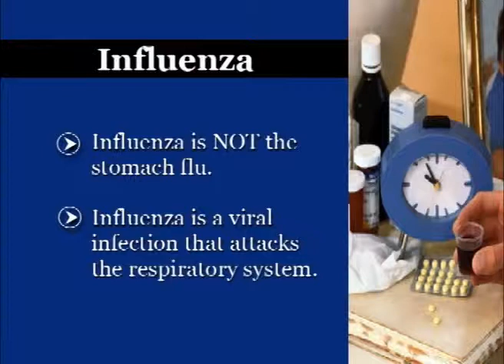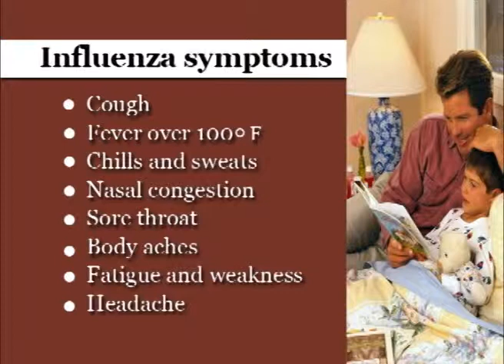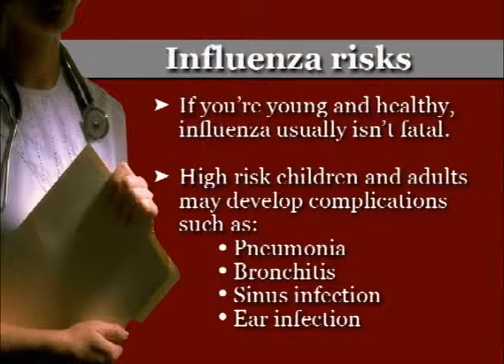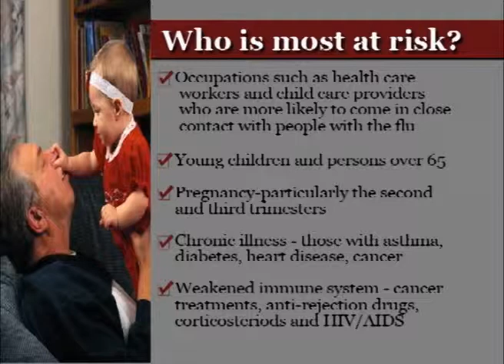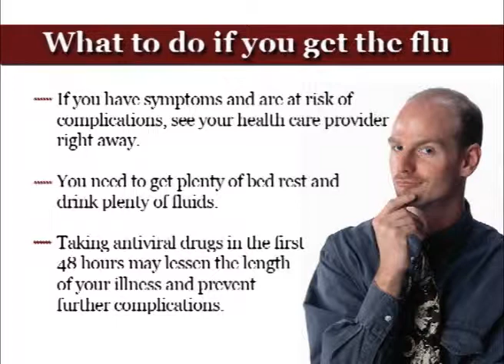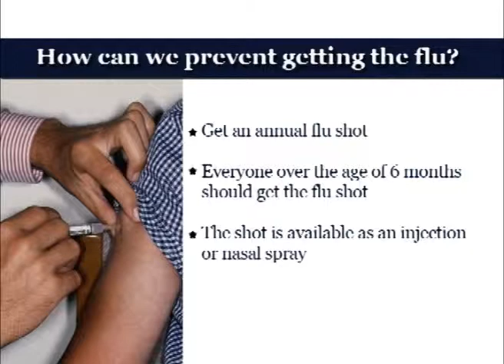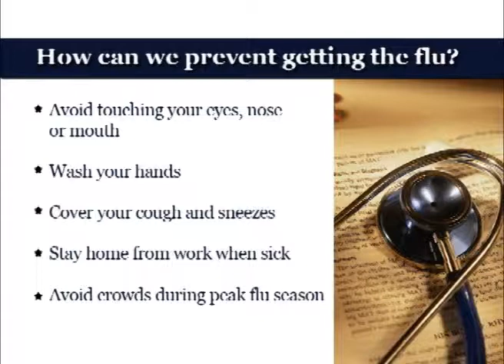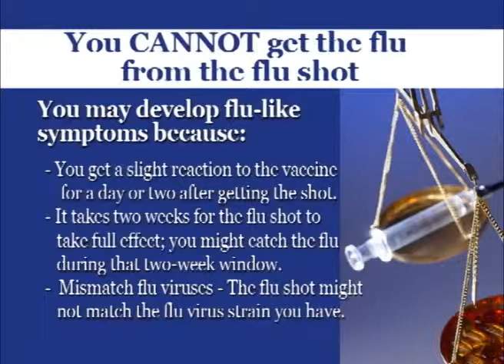On the Road to Our Story Show 43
Watch the most recent episode of On the Road to OUR STORY exactly how it appears on television with a variety of our featured segments.